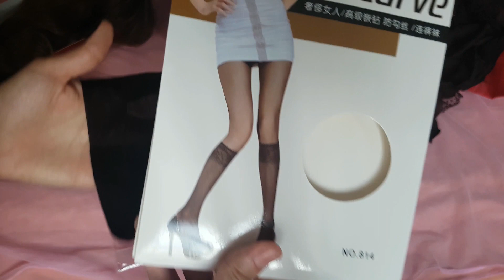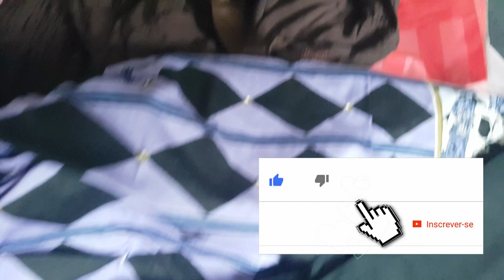Moda lolita - Recebidos Pagos Bodyline 🌟 Vestido, Blouse, Peruca, Sapatos e Acessórios kawaii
O site da Bodyline fez uma promoção de 50% e eu aproveitei e comprei algumas coisas: peruca, sapatos, blouse, meia-calça, wrist cuffs, vestido JSK. Os valores que deixei no video são em ienes japonês.